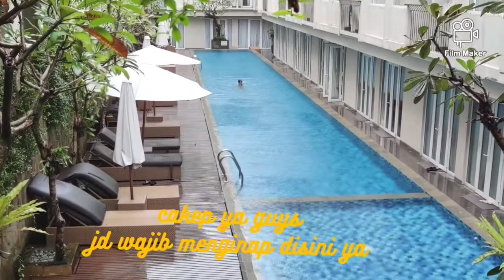Hotel Recommended di Bali, Review The One Legian Bali Hotel fasilitas hotel mewah di pusat kota